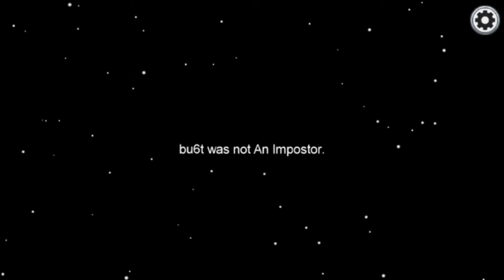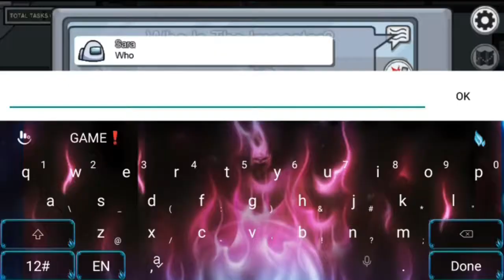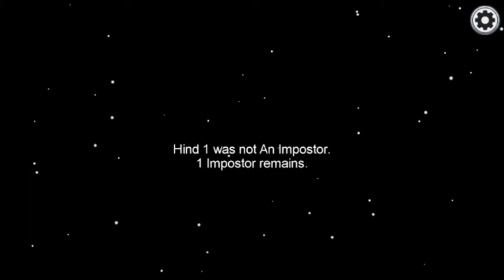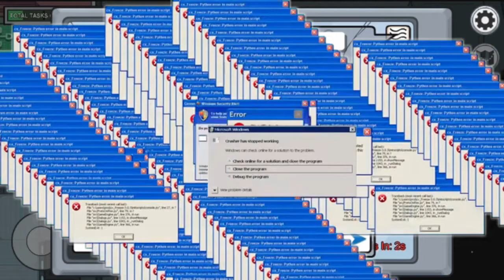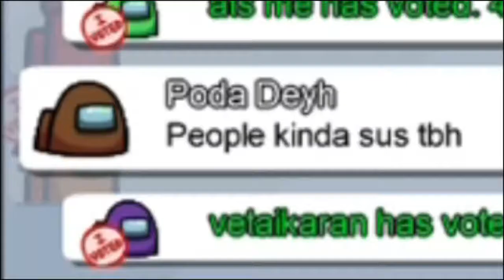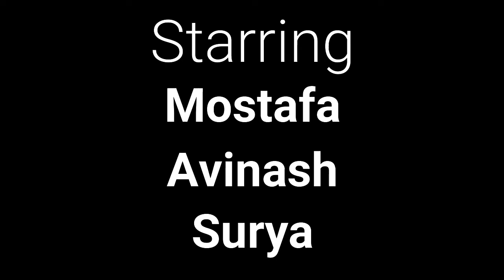Among Us Atrocities | Types of Among Us Gamers | Entertainmentpuram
Previous video: Types of Online Classes

Welcome back to description...

Hope you guys liked the memes and face reveal...

Yes, name has been changed...